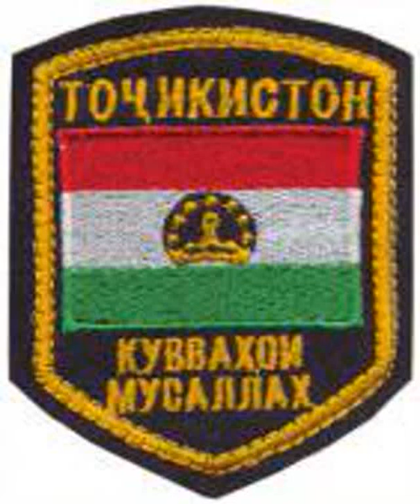Armed Forces of the Republic of Tajikistan